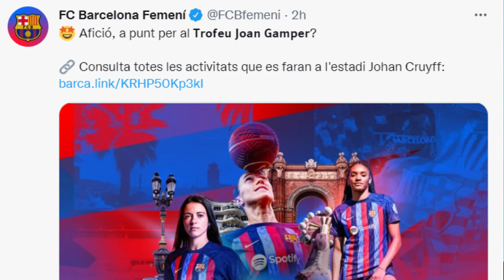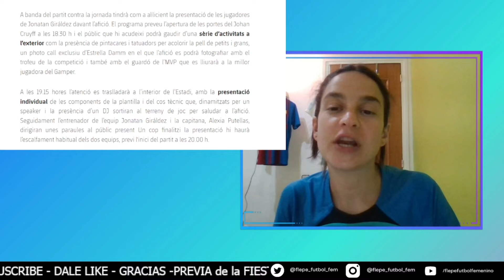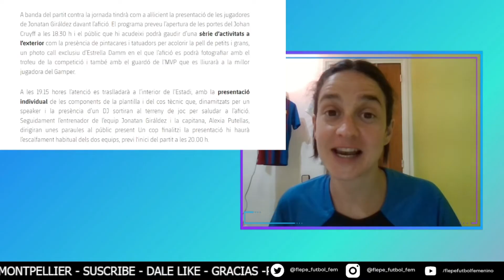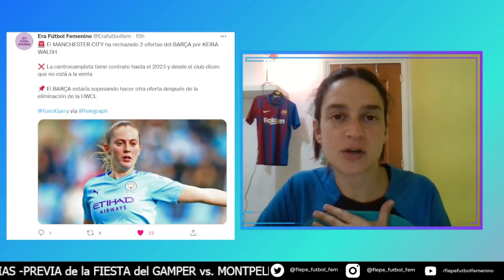💙❤️BARÇA FEMENI: PREVIA BARÇA vs. MONTPELLIER⚽TROFEU GAMPER⚽Viene KEIRA WALSH?🔟🔥CARO GRAHAM HANSEN🔟🔥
También está el botón de "Súper Thanks", o "Gracias", donde pueden aportar al canal
Hoy: PREVIA del Trofeu Joan Gamper
FC Barcelona Femenino vs. Montpellier Héraut Sport Club
Es el 4 amistoso de la pretemporada
Partido,y presentación de las jugadoras, con sus nuevos dorsales, y actividades en el Estadio Johan Cruyff
- El nuevo numero de Caroline Graham Hansen: LA 10 !!
- Caso Keira Walsh, el Man. City dice que Walsh no está en venta
- El XI (once titular) que queiero que salga

- Música orginal de Jimena Roig

Para apoyar el canal puedes:
- Hacer un aporte único con el botón de "Súper Thanks"